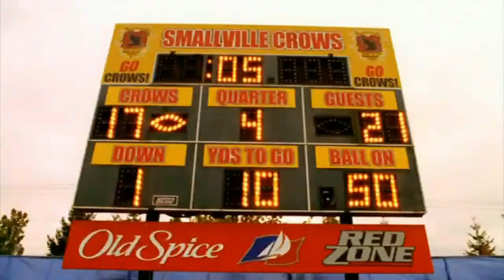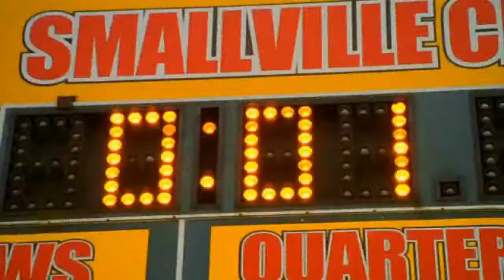Epic Smallville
all scenes are from 4th season

sorry, ale na konci sa trochu dodrbalo outtro